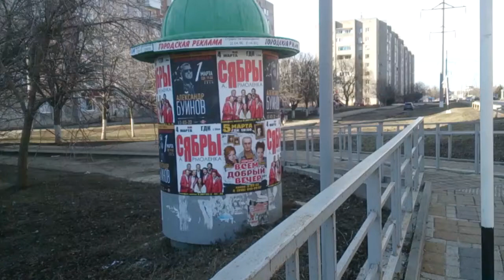Billboard | Yeysk, Russia (Pt. 2)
Titles: Syabry, Alexander Buinov